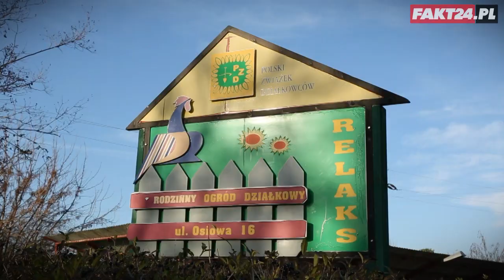Wampir z Radomia ma więcej ofiar?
Po wyjściu z więzienia zamordował dwie młode dziewczyny. Jedną z nich była Magda. Morderca udusił ją na terenie ogródków działkowych w Radomiu. Ciało przerzucił przez płot i przykrył gałęziami. Policjanci po 3 miesiącach odnaleźli zwłoki 25-latki w stanie rozkładu. Byliśmy w miejscu, w którym Sławomir T. popełnił tę okrutną zbrodnię. Czy ma na swoim koncie więcej ofiar? Co mówią o nim działkowicze? Gospodarz ogródków działkowych zaprowadził nas w miejsce, w którym wampir z Radomia zamordował Magdę.